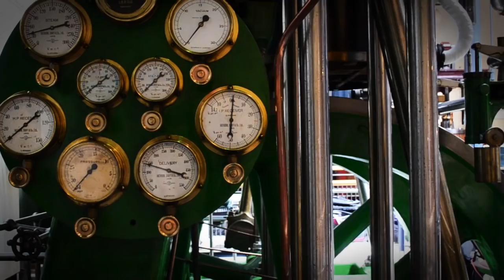Tom Slatter at Kew Bridge 'Punk Rocks' Steampunk Exhibition 02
Some more footage of my brother at Kew Bridge 'Punk Rocks' Steampunk Exhibition.  Tom also demonstrates a new video technology ;0)